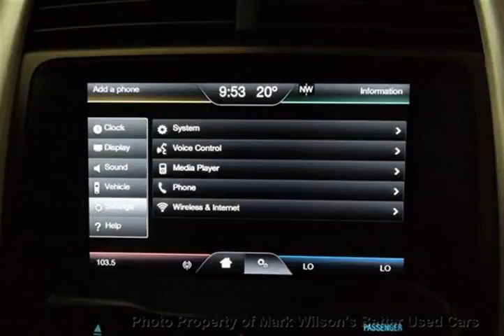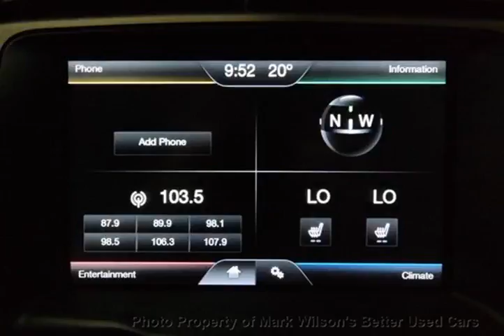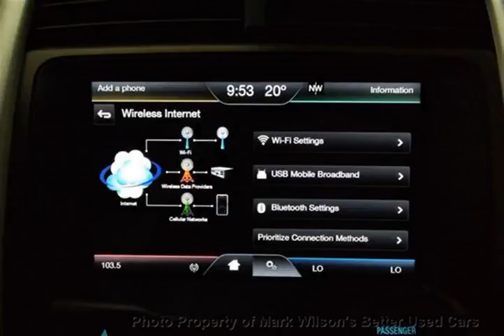Mark Wilsons Better Used Cars - 2013 Ford Edge SEL w/ REVERSE CAMERA! SYNC! HEATED SEATS! ALLOYS!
Mark Wilsons Better Used Cars - 2013 Ford Edge SEL w/ REVERSE CAMERA! SYNC! HEATED SEATS! ALLOYS! DBA29232